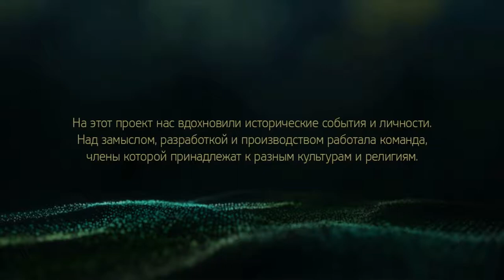GL1 [#3] Assassin's Creed 4